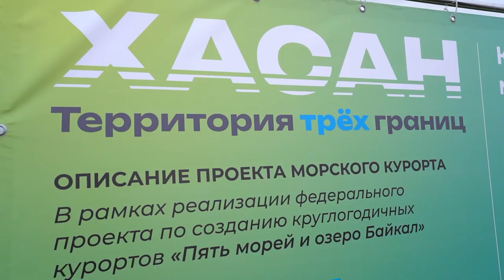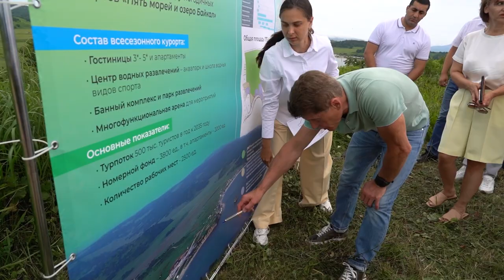Круглогодичный морской курорт станет драйвером развития Хасанского округа Приморья.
Губернатор Приморского края Олег Кожемяко с рабочим визитом посетил место будущего строительства круглогодичного морского курорта в живописной бухте Алеут Хасанского округа. Проект туристического кластера, который построят в три этапа по федеральной программе, одобрил Президент страны.